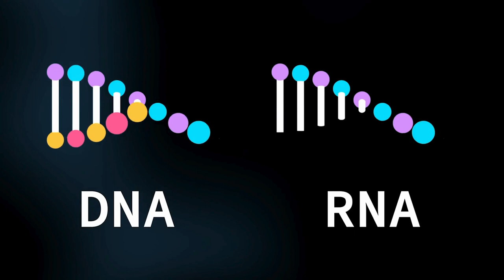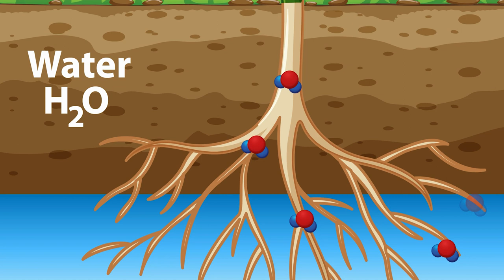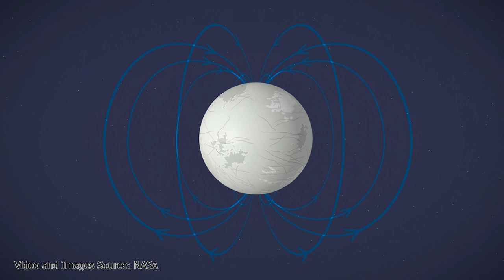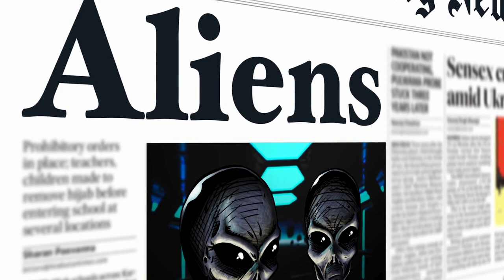Uzaylılarla tanışmamız an meselesi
Uzaylı yaşam ihtimali son yıllarda ciddi oranda arttı. Üstelik çok yakınımızda. NASA ve ESA 2030 yılında, tarihte hiç olmadığı kadar uzaylılara keşfetmeye yaklaşacak. Bu iki uzay ajansı, bu yıl itibariyle, Jupiter'in uydusu Europa'ya yönelik görevler planlıyor. Uzay araçlarının Europa'ya 2030 yılında ulaşması planlanıyor. Ve bilin bakalım ne arıyorlar. Uzaylıları...

Video ve Fotoğraf Kaynakları:
NASA,
NASA JPL,
ESA

Videodaki kaynaklar görseller için NASA ve ESA sitelerinden ve Mixkit, Pixabay, Pexels, Vecteezy gibi kaynaklar faydalanılmıştır.